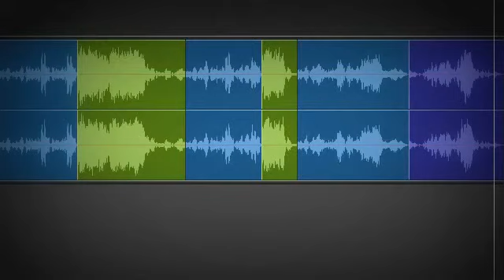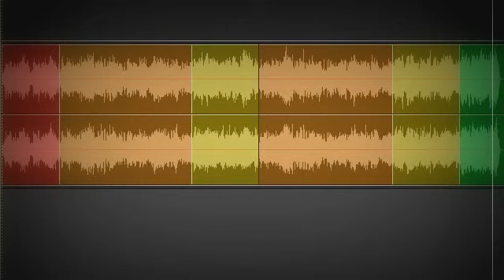Beethoven - Piano Sonata 22, Op.54 (Color-Coded Analysis)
I.In tempo d'un menuetto @0:00
II.Allegretto - Più allegro @4:59
Piano: Annie Fischer

Update: The Annotations feature has been discontinued on the YouTube platform so the section labels unfortunately no longer appear. However they can be found on my analysis blog here:

For more videos of this type see:
Color-Coded Analysis of Beethoven's Music (INDEX):

This analysis was assisted in large part by Donald Tovey's "Companion to Beethoven's Pianoforte Sonatas".

My Analysis Cheat Sheet:
-SONATA FORM: Most common form, almost always in the 1st movement and often last movement of a work. The basic sequence is Intro, Exposition, Development, Recapitulation and Coda.
-EXPOSITION: Main theme(s) are presented, usually in the home key and then a modulated key
-THEME / THEME GROUP: musical "paragraph". These can be broken down into 1 or more "tunes". These are grouped according to key and end on cadences. The 1st Theme Group is in the home key. The 2nd Theme Group is in the dominant or other key.
-CLOSING/CADENCE SECTION: a theme group which closes the Expo or Recap (it follows the 2nd theme) and revives Theme 1 to provide closure.
-MODULATING BRIDGE/TRANSITION: material to get from 1 key/theme group to another, often w sequencing.
-DEVELOPMENT: free-form "working out"/"fantasia" section where earlier themes are subjected to variations and atomizations. Possibly a new theme is introduced ("Eroica").
-RECAPITULATION: Repeat of the Expo, except that this section remains in the same key throughout and there can be theme variations from the initial Expo versions of themes.
-CODA: Follows the Recap, kind of a second development designed to finish off the work.
-SEQUENCING: repeating a phrase on different starting notes (keys)
-TERNARY FORM: 3-part form in A-B-A, usually a Scherzo or Minuet
-SCHERZO/MINUET: 1st pt. of a 3-pt. Scherzo form, usually AA.BA'.BA' in 3/4 time. Lively.
-TRIO: Middle section of a Scherzo movement, slower, broader than the Scherzo section
-RONDO: Similar to Sonata form except that the Development is replaced by a new section and there is less transition material. A principal theme (A) alternates with contrasting themes (BCD...). (Ex.ABACABA.)
-FUGUE: form in which a subject(s) undergoes canonical permutations
-VARIATION: repeat of a theme with variation
-CADENZA: unaccompanied instrumental solo
-BINARY FORM: Structure in AB. 2-Part Song form.